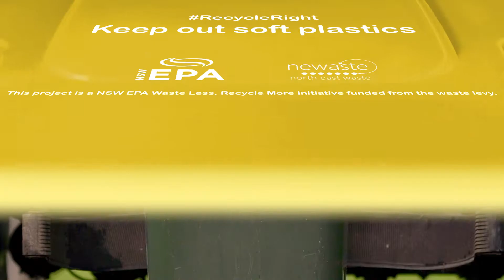RecycleRight SM1 Keep out Soft Plastics